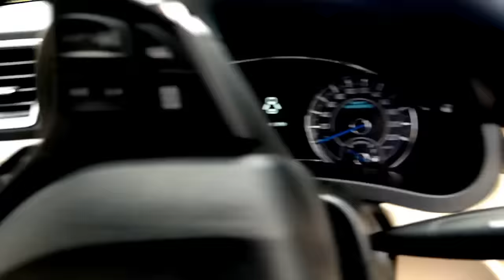How to judge left side of any car ? कार के लेफ्ट साइड का सही अंदाज़ा कैसे लगाए ?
Super trick !!

Best collar mic for clear recording:
Best mic for room recording for beginners:
Best mic for room recording for advance users:
Green sheet for background photo studio:
Green Sheet stand for shooting video:
Ring Light for video shoot:
Studio light for Video shooting:
Camera DSLR
Lens for DSLR Camera
Mobile holder tripod stand
DSLR camera stand

हमारे सबसे लोकप्रिय लेख :
1. बाइक /कार का माइलेज कैसे बढ़ाए ?
2. आर्टिफ़िशियल इंटेलिजेंस क्या है ?
3. साइबर क्राइम क्या है ? कैसे बचे ?
4. खुशहाल शादीशुदा जीवन कैसे जीये ?
5. मेडिटेशन कैसे करें ?
6. हमेशा जवान कैसे दिखे ?
7. कम्प्युटर को हैकिंग से कैसे बचाए ?
8. दिमाग को तेज़ कैसे करें ?
9. जल्दी से इंग्लिश बोलना कैसे सीखे ?
10. सफलता के 8 नियम